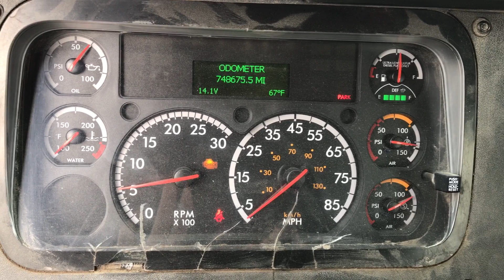2016 Freightliner CASCADIA - Truck 16WH185